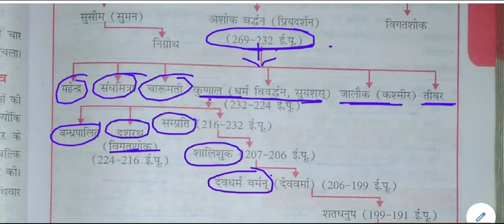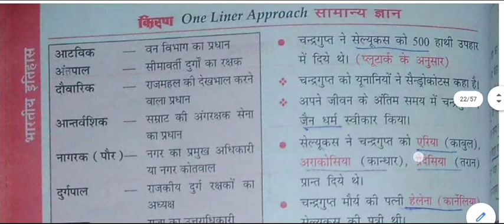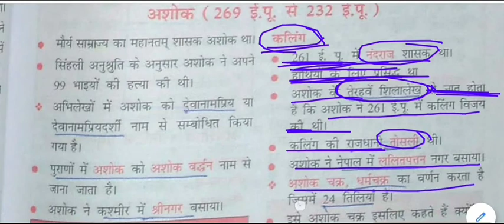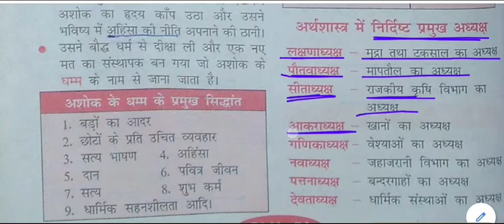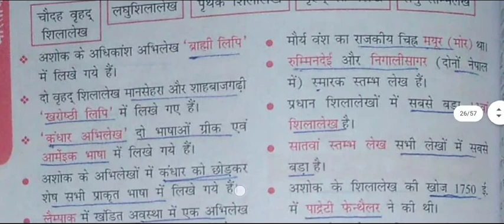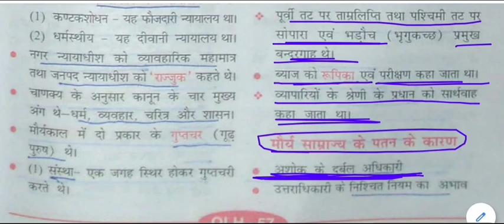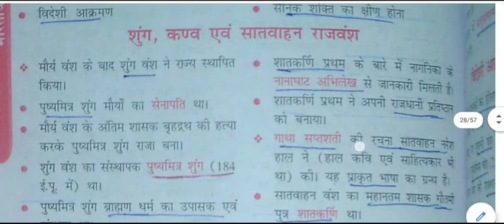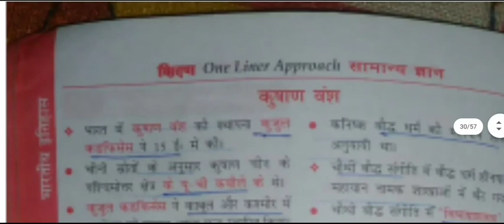सामान्य ज्ञान - मौर्य साम्राज्य & मौर्योत्तर कल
Maurya Empire & Post-Maurya Tomorrow for All Competitive Exams like SSC, Railway, IB, Bank, UPSC, BPSC, MPSC, PCS, etc.